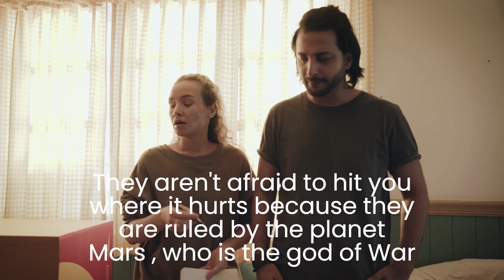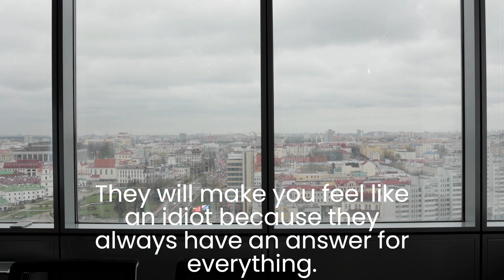5 Zodiac Signs you Should Never Argue with | Never Argue with these 5 Zodiac Signs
5 Zodiac Signs you Should Never Argue with | Never Argue with these 5 Zodiac Signs

In an argument, some people never slow down. They are becoming more destructive by the minute. They hurl verbal bombs at others without pausing to listen to what the other person has to say. During an argument, one should avoid such people. By analysing the zodiac signs, astrology helps
people understand the complexities of their personalities.
Continue watching this Video till the end as we discuss the 5 Zodiac Signs you Should never argue with.